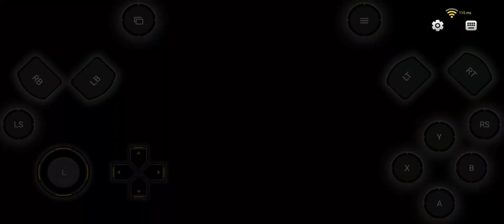Will I Be Able To Save The Girl? | The Amazing Spider-Man 2 | Gameplay #2